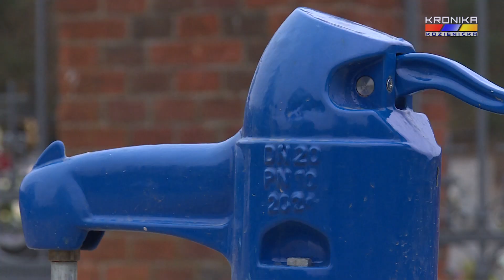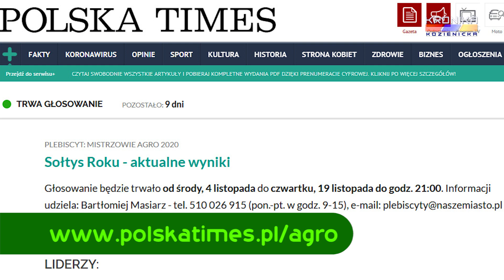Józef Gwizd z Samwodzia Sołtysem Roku w powiecie kozienickim